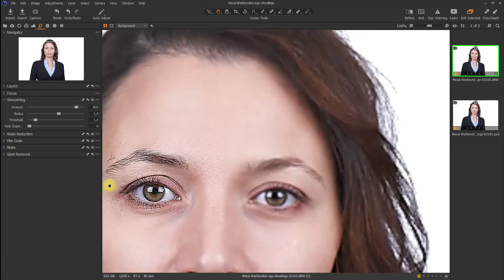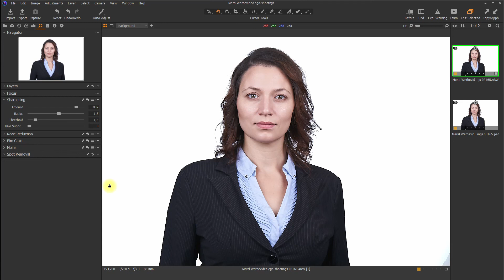Quicktorial - The Sharpening Tool explained in Capture One Pro 21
This is how the sharpening tool of Capture One Pro works. I am explaning every slider by showing its effect in a live image.

Capture One Pro Version used: 21

//xRite color checkers (various versions)

//backup hardware and tools
western digital external harddrives
seagate external harddrives
transcent rugged external harddrives
portable hd case

//my cameras

Sony A7iii
Sony A6000
Sony X3000

//my lenses

Sony 85mm F1.8
Sony 55mm F1.8
Sony 12-24mm F4
Sony 24-105mm F4
Sigma Art 35mm F1.4

//my flashes and lights

flash
Godox V1 (make sure to check the model that fits your camera!)
Godox TT685s (make sure to check the model that fits your camera!)
Godox AD200 (the newest version ist the "pro" version)
Godox AD600Pro
Godox SK400ii

rechargeable batteries Panasonic Eneloop Black

LED lights
Godox SL60w
Godox SL140wii

//my audio recording devices

Zoom H1n
Rode Smartlav+
Rode adapter

//my light meters and color checkers

Sekonic L-308X
Sekonix L-858D
X-Rite ColorChecker Video

//my editing peripherals, software and stock sources

Wacom One S bluetooth
Blackmagic Davinci Resolve Speed editor

Davinci Resolve (basic version is free!)